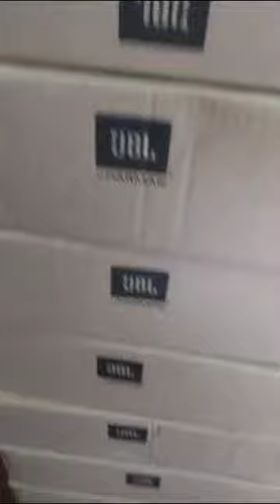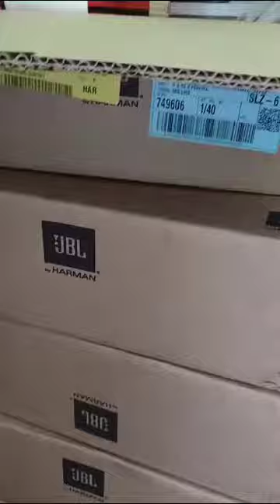A RADIOLA HOLLYWOOD SOM SE ATUALIZANDO